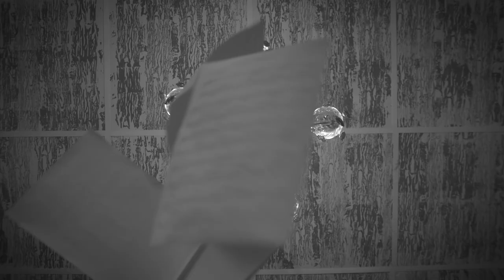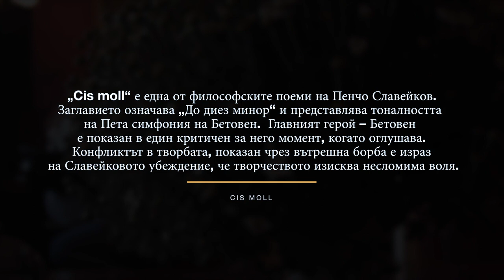ПОЕЗИЯ С БЕТИ / П. Славейков - Cis moll /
"ПОЕЗИЯ С БЕТИ"
"Поезия с Бети" е канал, създаден специално за учениците и поезията, която изучават в училище. Ще се запознаем с класически български поети, оставили своето културно наследство от края на 19-ти век до 20-ти век включително. Представени под формата на късометражни филми и видеоклипове, ще вдъхнем нов живот на емблематични български стихотворения.

 “Cis Moll” е първото стихотворение, част от "Поезия с Бети". Една от най-красивите философски поеми на Пенчо Славейков. Заглавието означава “До диез минор”, а това означава тоналността на Пета симфония на Бетовен. Главната героиня - подобно на Бетовен е показана в един критичен за нея момент, когато оглушава. Конфликтът в творбата, показан чрез вътрешна борба е израз на Славейковото убеждение, че творчеството изисква несломима воля, и именно геният на Бетовен се изразява в страдание на духа, което го възвисява и овековечава завинаги да остане в историята на класическата музика.

ПЕНЧО СЛАВЕЙКОВ - CIS MOLL
Directed and edited by: Ivailo Georgiev
Cinematography : Ivailo Georgiev

Production assistant : Daniel Ivanov

2020